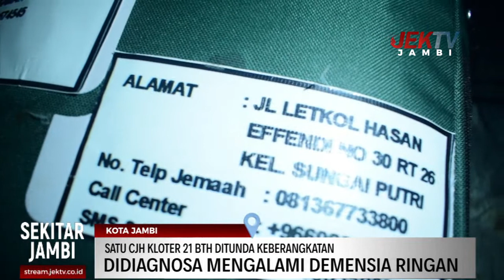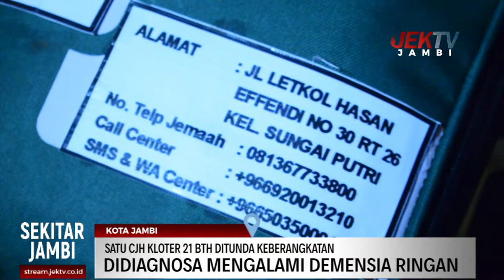INFORMASI HAJI PROVINSI JAMBI TAHUN 2019 (25 JULI 2019)